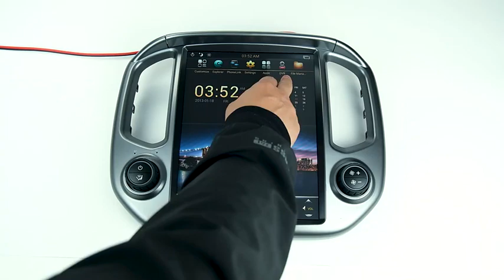ZWNAV 12.1" Car Android Multimedia System Radio For Chevrolet Colorado Gmc Canyon 2015-2019 Unit